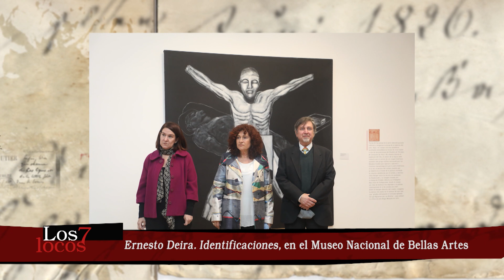Daniel Divinsky, Analía Fedra García y Mariana Marchesi - Los 7 Locos (Temporada 35)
00:00 Introducción
01:55 Entrevista con Daniel Divinsky
29:09 Entrevista con Mariana Marchesi, Silvina Deira y Martín Deira
43:27 Entrevista con Analía Fedra García y Vanesa González

Los 7 locos recorre el mundo de artistas y personajes de la literatura, el cine y el teatro a través de la pantalla de la Televisión Pública.

Conducción: Cristina Mucci